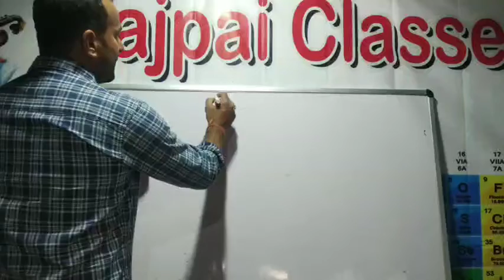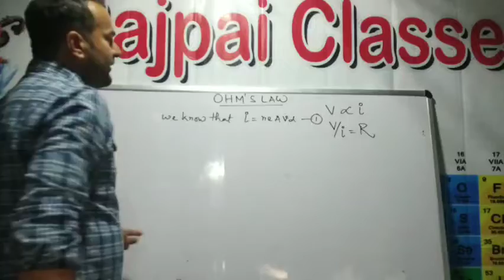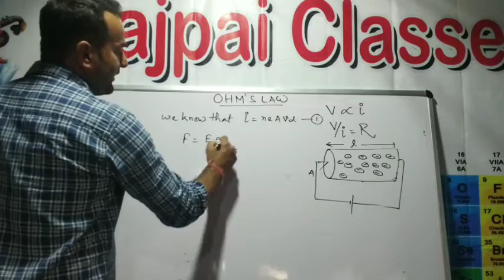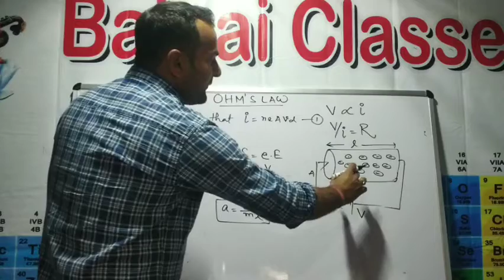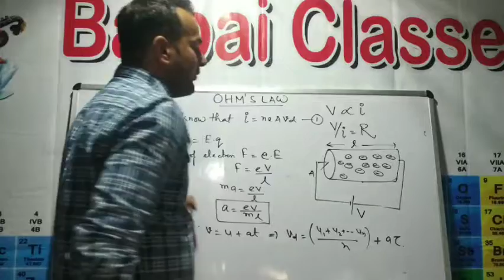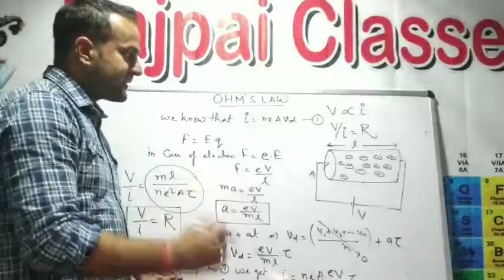Ohm's law derivation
Ohm's law proof